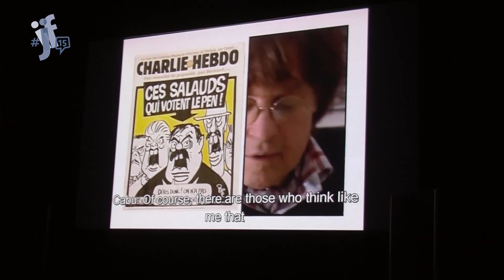Diary IJF15 - Day Two